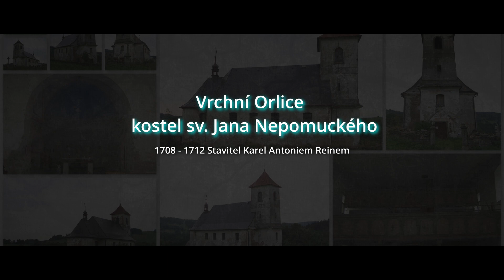Vrchní Orlice kostel sv Jana Nepomuckého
Vrchní Orlice (německy Hohen-Erlitz) je zaniklá obec ležící u hranic České republiky a Polska.
Její katastrální území je součástí obce Bartošovice v Orlických horách v okrese Rychnov nad Kněžnou, jichž je Vrchní Orlice základní sídelní…